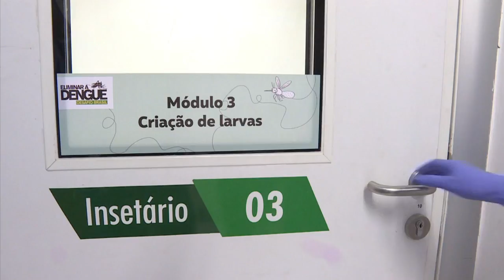Mosquitos 'anti-dengue' são soltos no Rio de Janeiro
Pesquisadores da Fundação Oswaldo Cruz liberaram nesta terça-feira milhares de mosquitos portadores de uma bactéria capaz de bloquear os vírus como Dengue, Zika e Chikungunya. O objetivo desse método, considerado natural, é fazer com que esses insetos contaminem os outros e diminuam a propagação das epidemias.